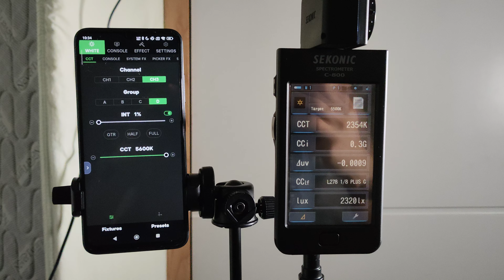Aputure Low quality unstable light LED old doesn't age well Tri8 panel light color CRI DUV unstable